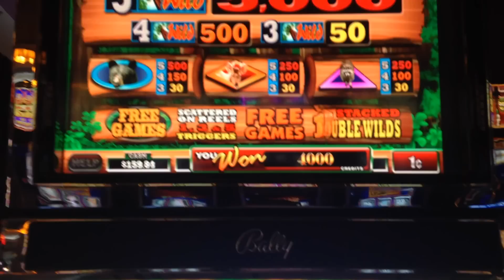Wild Grove - Bally Slot Machine Bonus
This is an old school Bally game that I gave a few spins---filmed at MGM Grand at Foxwoods in CT.